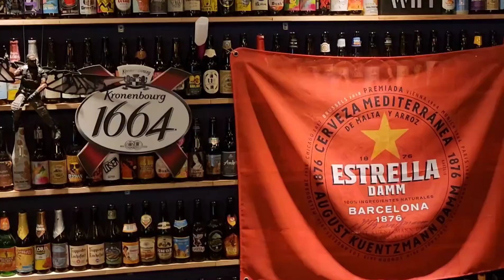強生小吠吃餐酒館😋斑比諾餐酒館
外觀完全看不出在營業什麼的台中超低調餐酒館！
這裡不僅有大螢幕可看世界棒球經典賽，各國啤酒種超多不怕喝不到只怕你喝不完啦～